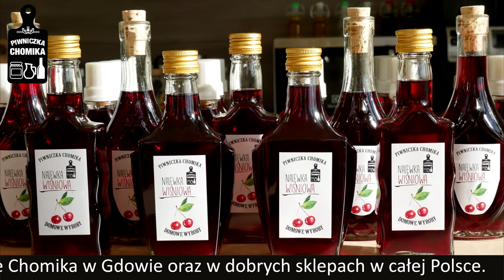Nalewka z wiśni. Klasyczny przepis na pyszną wiśniówkę. Sprawdź jak ją zrobić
Nalewka z wiśni to absolutna klasyka. Jest programem obowiązkowym wszystkich miłośników domowych trunków. Ceniona za szlachetny smak, głęboką barwę i piękny aromat jest jedną z najbardziej popularnych nalewek. Prosty przepis jest dodatkową zaletą. Jeśli robisz swoją pierwszą nalewkę, śmiało możesz zacząć właśnie od wiśniówki.

Bogatą ofertę akcesoriów do nalewek znajdziesz w naszym sklepie stacjonarnym:
Chomik Centrum Dom i Ogród
Gdów ul. Cegielniana 875
PON-PT 8:00-18:00
SOBOTA 8:00-14:00

Bądź na bieżąco z najświeższymi nowinkami oraz ofertą Chomika
Zrób wygodnie zakupy bez wychodzenia z domu
👉 Pyszne i sprawdzone przepisy na każdą porę roku w naszym wykonaniu